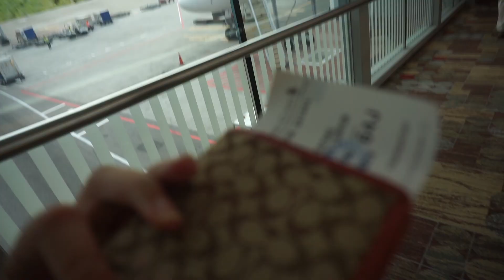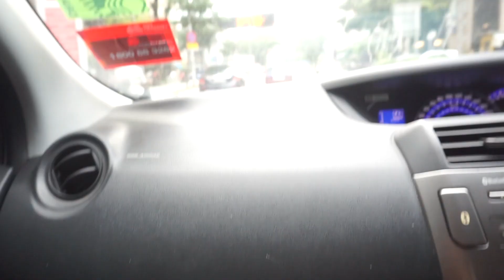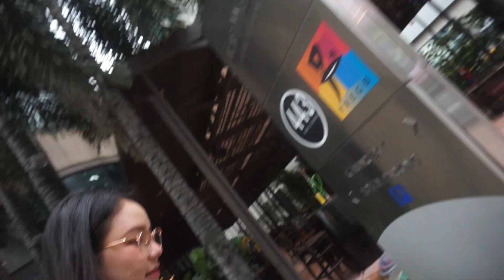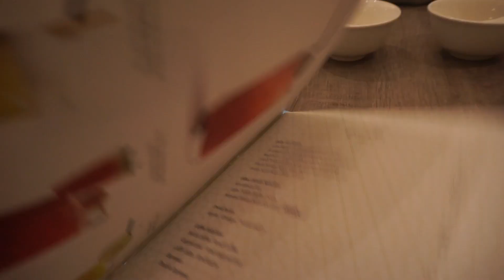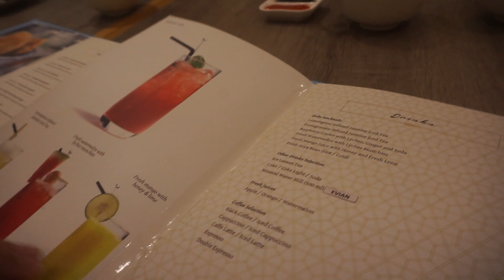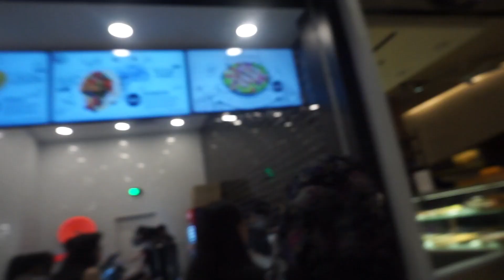SO MUCH FOOD!! - KL Vlog Day 1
We ate like cray cray